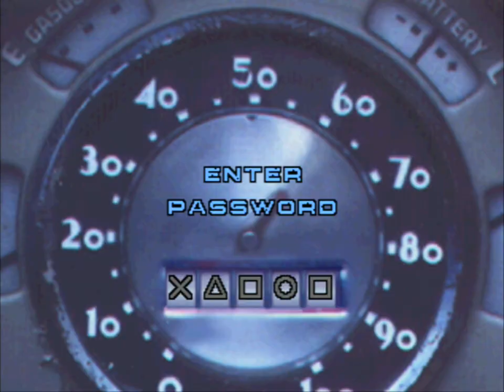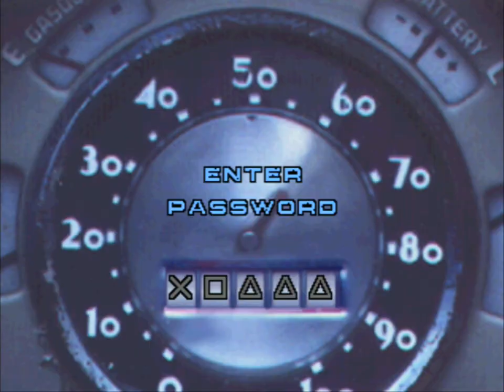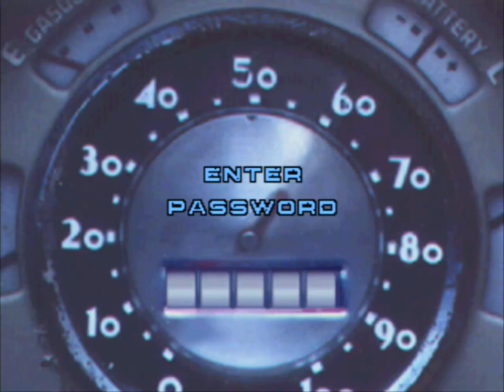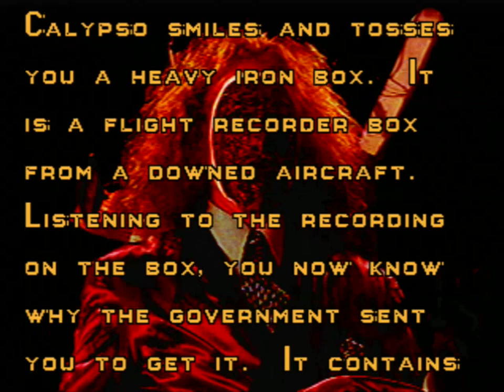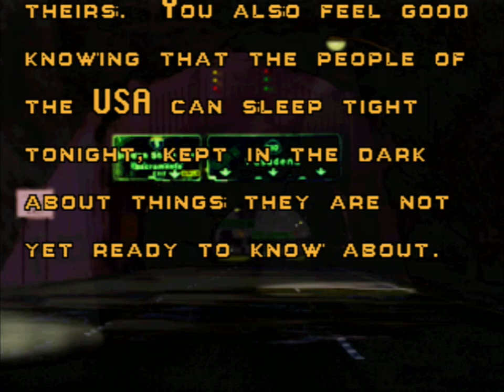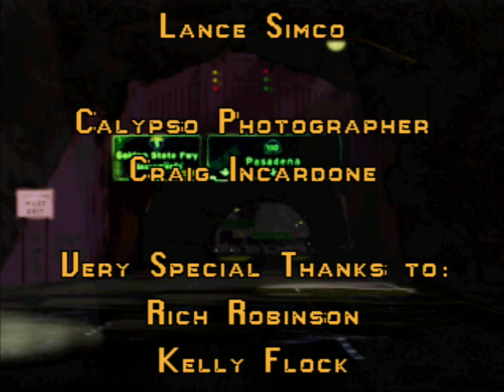Twisted Metal (PS1) as Warthog (full playthrough w/ commentary)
Trying out hard mode in Twisted Metal 1. I have a new trick up my sleeve, but will it be enough? Probably not given that this run is twice as long as my last one though this game.